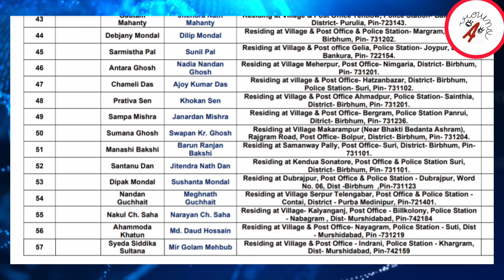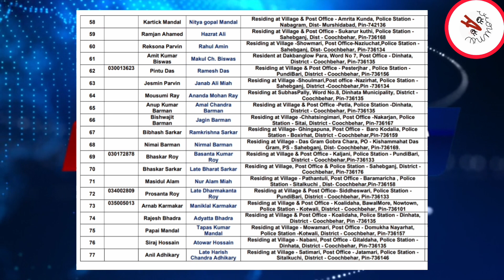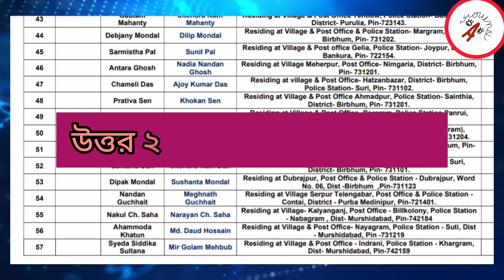আবার 89 জন কর্মরত শিক্ষকের চাকরি বাতিলের তালিকা।কোন জেলা থেকে কতজনের চাকরি বাতিল? জেনে নিন।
আবার 89 জন কর্মরত শিক্ষকের চাকরি বাতিলের তালিকা।কোন জেলা থেকে কতজনের চাকরি বাতিল?
amazing _around
প্রাথমিক শিক্ষা বোর্ডের কাছ থেকে একটি প্রতিবেদন পেয়েছে এবং ৮৯- 94 জন প্রার্থীর নিয়োগ সঠিক নয় বলে জানিয়েছে। তাদের নিয়োগপত্র বাতিলের নির্দেশ দিয়েছে, যারা টেটের সারটিফিকেট সহ শিক্ষাগত যোগ্যতার যথাযথ প্রমান দেখাতে পারে নি।তাদের চাকরি বাতিল হলো। 19 থেকে 27 সেপ্টেম্বরের মধ্যেTET 2014-এর প্রার্থীদের নথি যাচাই করার জন্য  জন্য বলা হয়েছিল। বিচারপতি WBBPE কে অযোগ্য ও অসফল প্রার্থীদের তালিকা  প্রস্তুতের নিদেশ দেয়।সেই মতাবেক একটি তালিকা পেশ করা হয়।